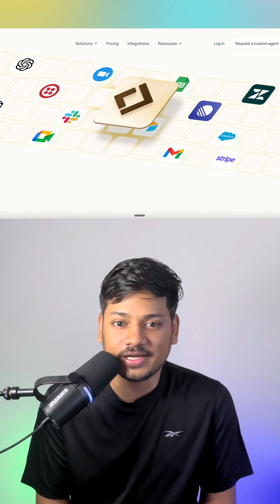Meet Your First AI Employee: Lindy 3.0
Say hello to Lindy 3.0 — your first AI employee. It finds leads, sends messages, fills out forms, books calls, and even places orders — just by typing a prompt. In this video, watch how Lindy uses Autopilot to do anything a human can on a computer, and how businesses are replacing manual work with smart AI agents.